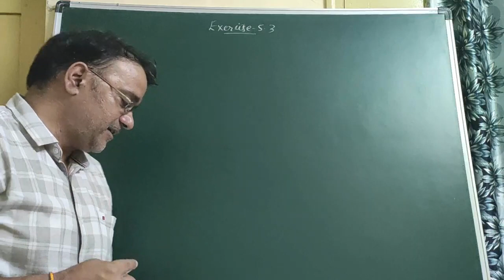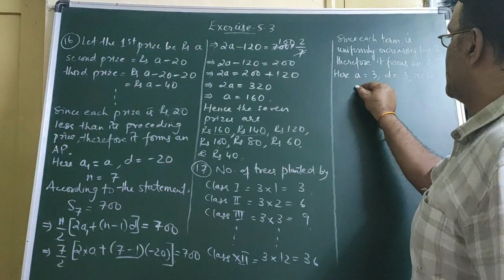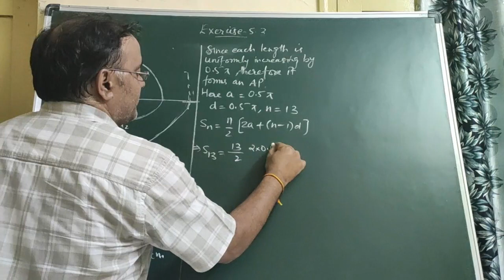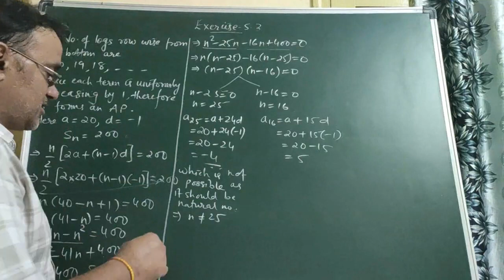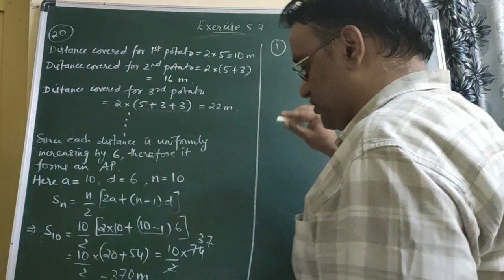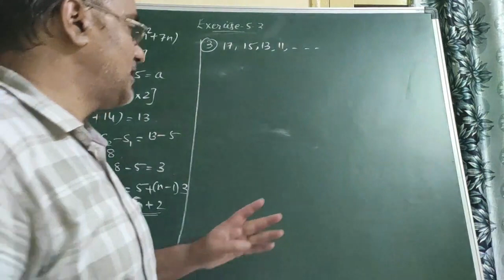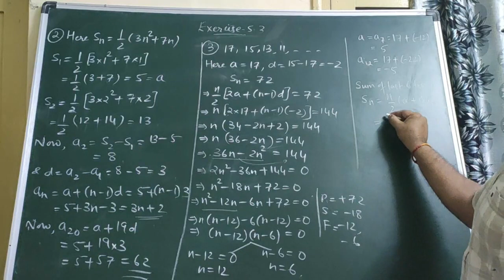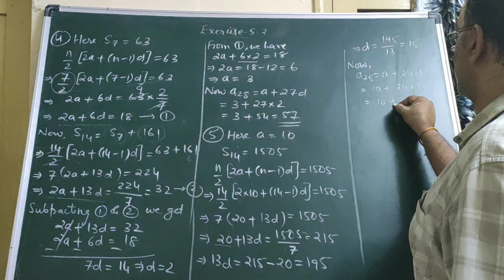CBSE(NCERT) Class X Chapter 05 Arithmetic Progression Session 09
NCERT Exercise 5.3 Remaining questions
Practice Questions.

CLASS X
Maths Class X Question Bank for Term-I